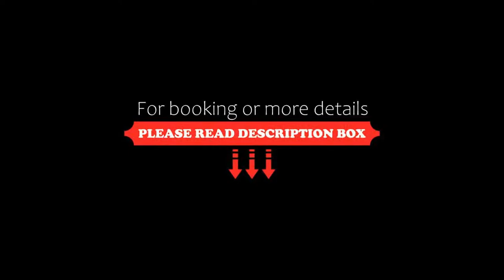Apex City of Bath Hotel, Bath, United Kingdom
About Property:
Apex City of Bath Hotel is located on the corner of James Street West in Bath City Centre, a 5-minute walk from the Thermae Bath Spa and 700 m from Bath Spa railway station.
The bedrooms feature air conditioning as well as en suite facilities with a bath and walk-in shower. The Apex City of Bath Hotel features complimentary WiFi throughout the property.
You will find a 24-hour front desk at the property. Apex City of Bath Hote...
Property Type: Hotel
Address: 1 James Street West, Bath, BA1 2DA, United Kingdom
Searching For
1. Apex City of Bath Hotel - Bath - United Kingdom
2. Apex City of Bath Hotel - Bath - United Kingdom Address
3. Apex City of Bath Hotel - Bath - United Kingdom Rooms
4. Apex City of Bath Hotel - Bath - United Kingdom Amenities
5. Apex City of Bath Hotel - Bath - United Kingdom Offers and Deals
Audio Credit:
Track Title: Blank Slate
Artist: VYEN